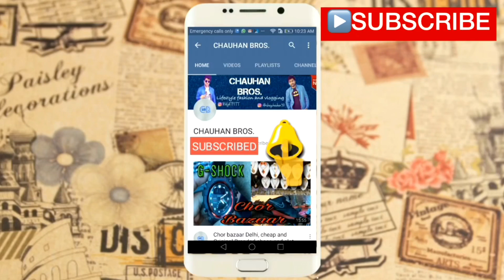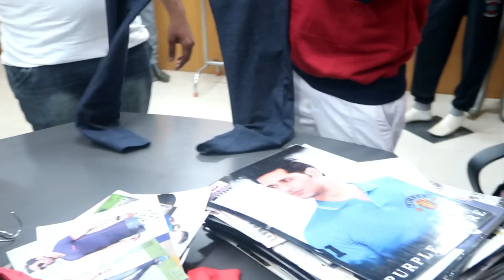लोवर टीशर्ट सोच से भी सस्ता | TIRUPPUR T-SHIRT LOWER WHOLESALE MARKET MANUFACTURER BUSINESS PURPOSE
Tiruppur is best market for cheap T-shirt lower